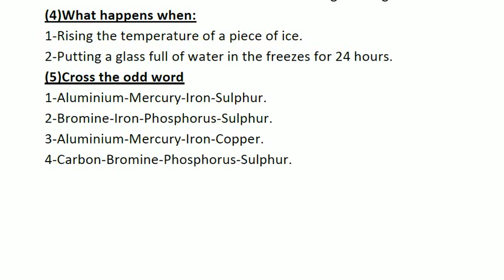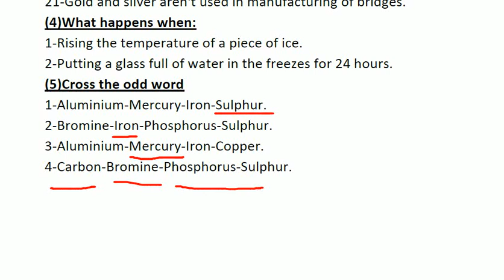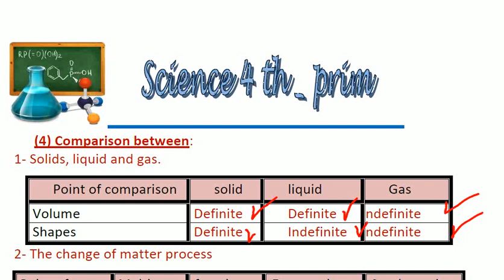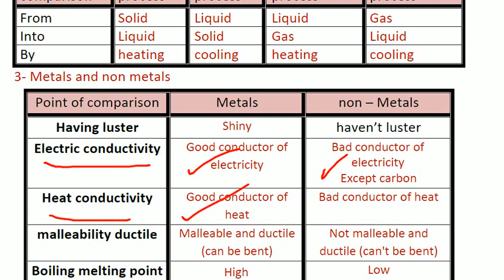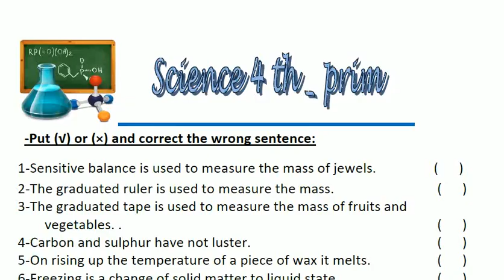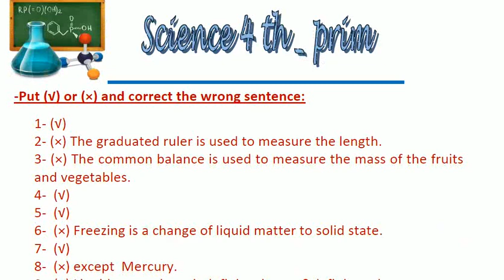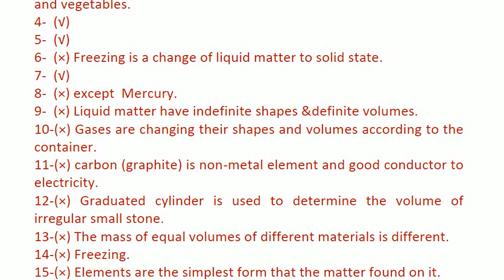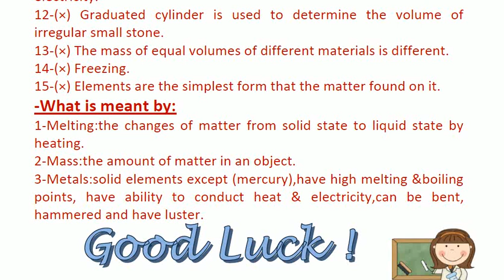ساينس لغات Mid Term Revision - Part 4 - Grade 4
اهلا بيكم ومراجعة الميد تيرم للصف الرابع الابتدائي ساينس
مع مستر احمد الباشا
Mid Term Revision - Part 4 - Grade 4